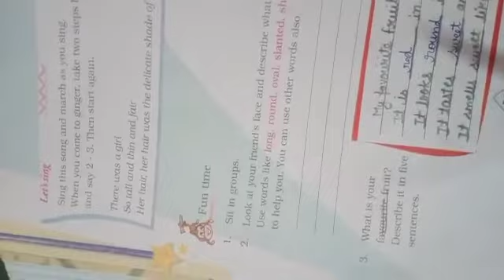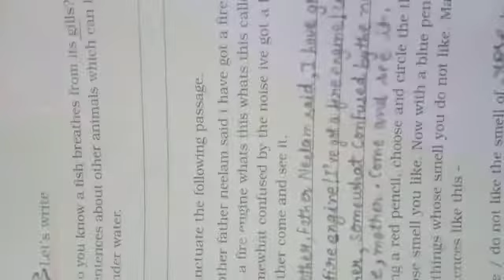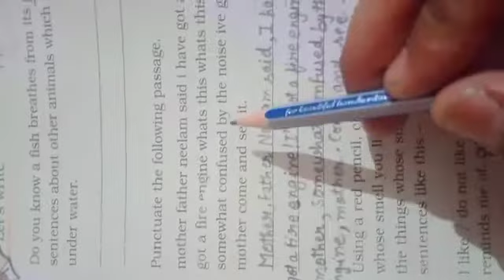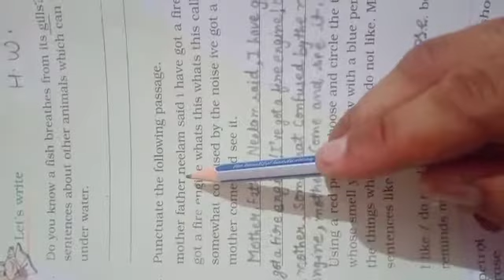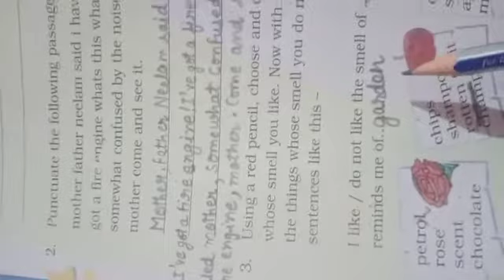Class -4- Nose